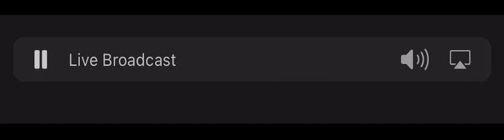(FOUND Safe) Terrifying Kentucky AMBER Alert (EAS #914)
THE FOLLOWING MESSAGE IS TRANSMITTED AT THE REQUEST OF THE
Kentucky EMERGENCY MANAGEMENT AGENCY Louisville Kentucky. AT THE
REQUEST OF THE KENTUCKY STATE POLICE...THE KENTUCKY EMERGENCY
ALERT SYSTEM IS ACTIVATED TO ASSIST IN THE BROADCAST OF AN AMBER
ALERT.

AN AMBER ALERT HAS BEEN DECLARED...REPEATING...AN AMBER ALERT HAS
BEEN DECLARED.

INCIDENT SUMMARY: RICHARD SAMUAL GRAY, 32 YEARS OF AGE, MURDERED
HIS GIRLFRIEND, IN BARDSTOWN, KY THIS EVENING AT APPROXIMATELY 5
PM EST. GRAY FLED THE VICTIM`S RESIDENCE WITH 4 MALE JUVENILES,
JORDON AGE 6. JAYCE AGE 9, BJ AGE 10, ADRIAN MURRAY AGE 1, WHO IS
ENTERED N C I C GRAY IS DRIVING THE VICTIM`S 2014 RED JEEP
PATRIOT WITH KENTUCKY PLATE 3 9 0 T B A. A NEIGHBOR WITNESS THE
SUSPECT LOAD THE 4 CHILDREN IN THE JEEP AND FLEE THE SCENE.
POSSIBLY ENORUTE TO SAINT LOUIS MISSOURI, OR LOUISVILLE KENTUCKY.

VICTIMS: ADRIAN MURRAY. A BLACK MAKE AGED 1 YEAR. HE HAS BROWN
EYES AND BLACK HAIR AND IS 2 FEET 2 INCHES TALL. WEIGHING 20
POUNDS.

SUSPECT: RICHARD GRAY. A BLACK MALE AGED 32 YEARS OLD. HE HAS
BROWN EYES AND BLACK EYES AND IS 6 FEET 2 INCHES TALL WEIGHING 170
POUNDS. HAS A TATTOO ON THE NECK

VEHICLE: A RED 2014 JEEP PATTRIOT WITH KENTUCKY LICENCE PLATE
READING 3 9 0 - T B A

IF YOU HAVE ANY INFORMATION REGARDING THIS ALERT PLEASE CONTACT
THE KENTUCKY STATE POLICE.